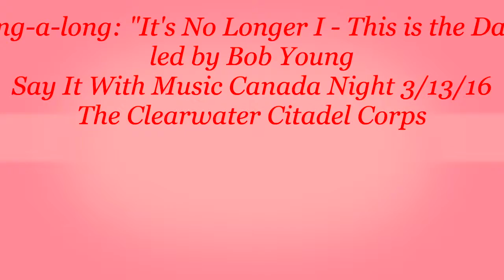Sing a long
singalong, choruses, It's No Longer I Liveth, This is the Day, Say It With Music, Canada Night, The Salvation Army, The Clearwater Citadel Corps